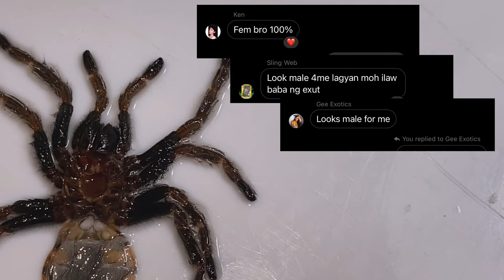ep. 12 GBB molting + My first T sexing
Shoutout kela sir! salamat sa tips and guide sa pinaka unang pag gender ko ng tarantula 🙏🏻💯